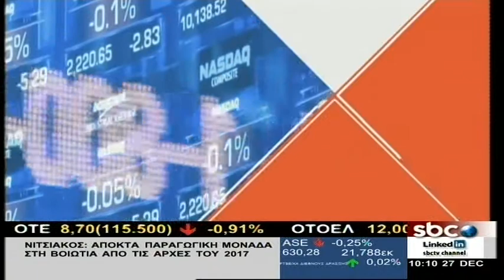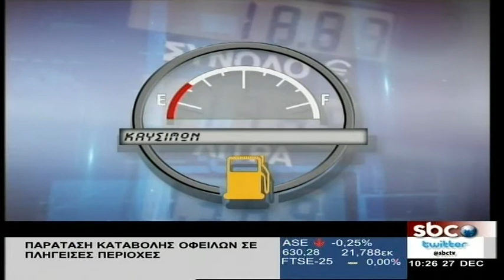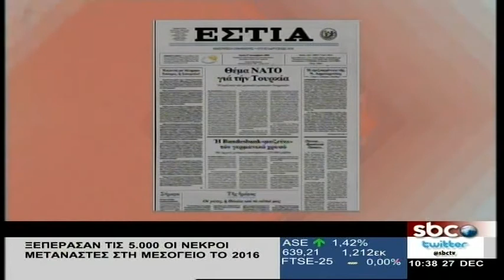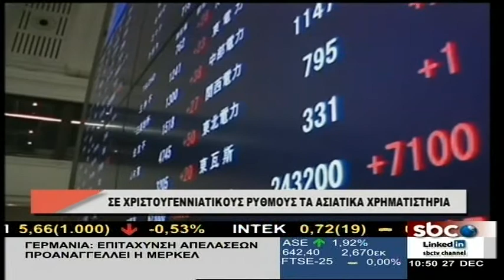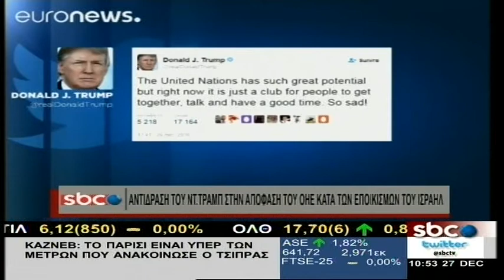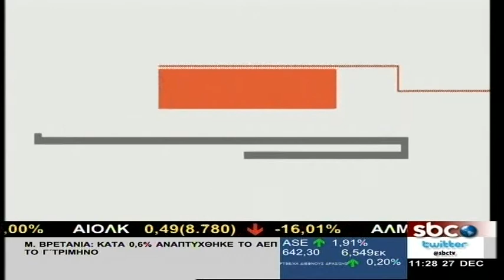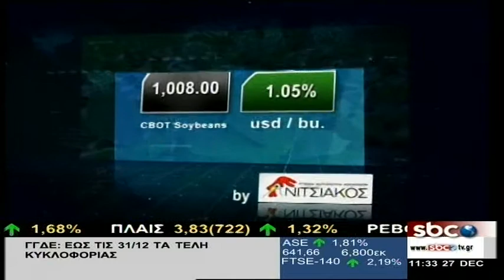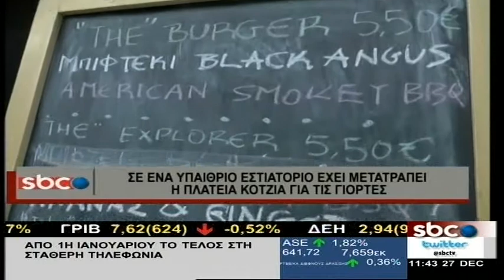ΠΡΩΤΗ ΣΕΛΙΔΑ ΣΤΗΝ ΟΙΚΟΝΟΜΙΑ @ sbcTV (27-12-16)